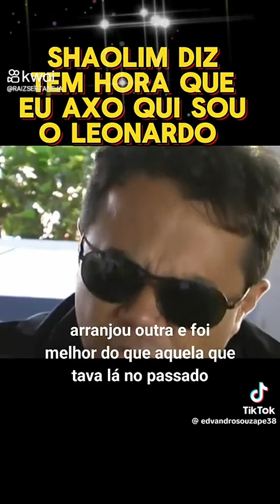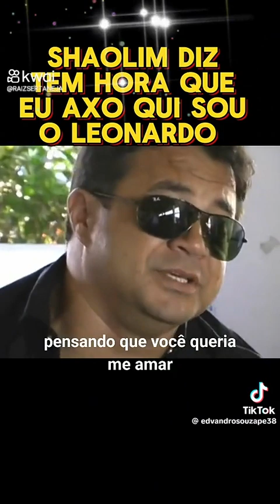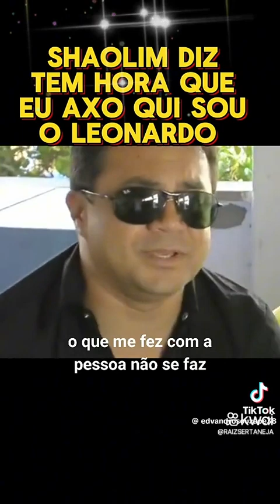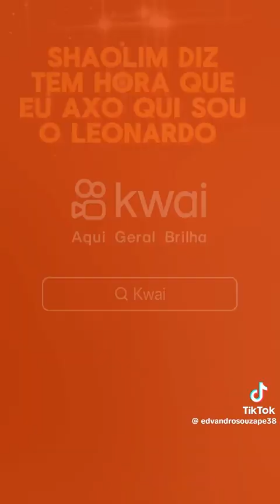18 de abril de 2024